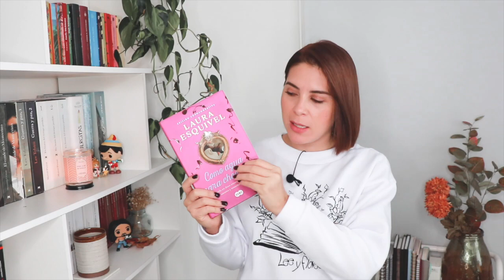30 LIBROS QUE ME LLEVARÍA A UNA ISLA DESIERTA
Hola lectores,
Este video estuvo divertido hacerlo y lo hice porque uno de ustedes me lo solicitó, así que aquí está.
Me quedé con muchos libros que quisiera llevarme.

Espero que lo disfruten. Un abrazo y gracias por estar aquí.

Les dejo el enlace para la música por si les interesan estas canciones y donde podrán encontrar muchísimos títulos más.